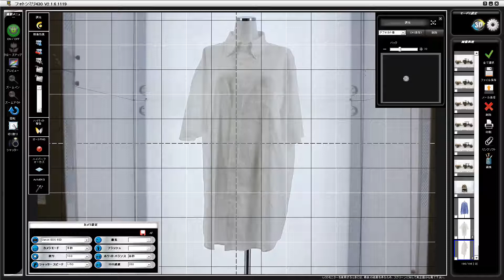livelight機能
ライブライトモードを使用することにより、自動的に調光し、影感をつけて撮影できます。